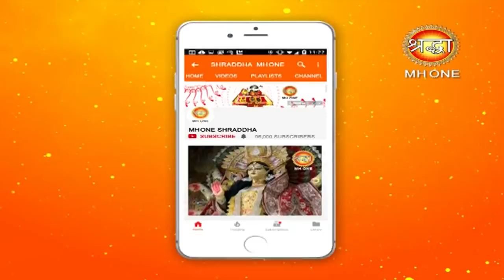Vaishno Devi Morning Aarti || माँ वैष्णो देवी प्रातः आरती || 12 February 2019 || Shraddha MH One